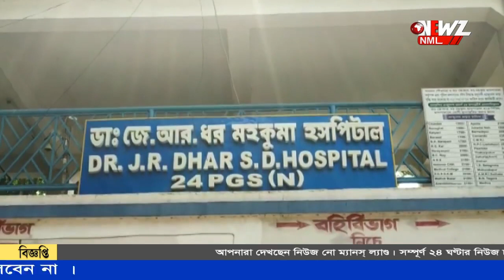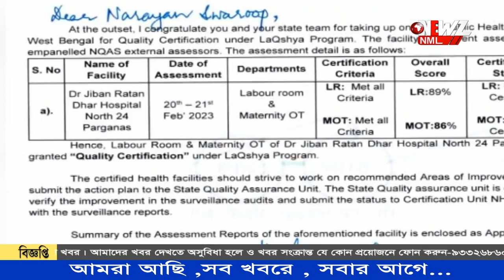কেন্দ্রীয় স্বাস্থ্য মন্ত্রকের বিচারে প্রসূতি বিভাগে রাজ্যের সেরার তালিকায় বনগাঁ হাসপাতাল ৷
সাফল্যের মুকুটে নয়া পালক বনগাঁ হাসপাতালে ৷ কেন্দ্রীয় স্বাস্থ্য মন্ত্রকের বিচারে প্রসূতি বিভাগে রাজ্যের সেরার তালিকায় বনগাঁ হাসপাতাল ৷ কেন্দ্রীয় পর্যবেক্ষণের পর মিললো শংসাপত্র।